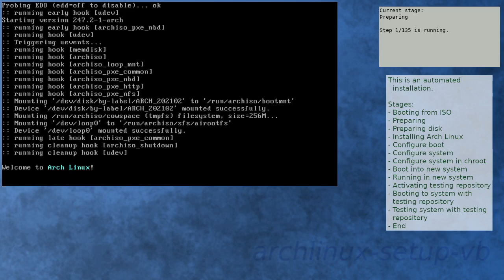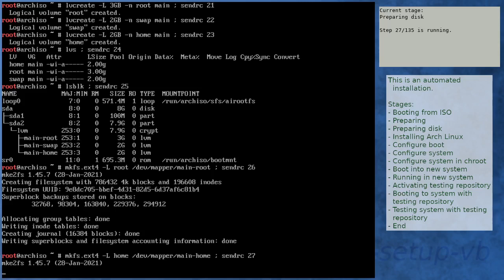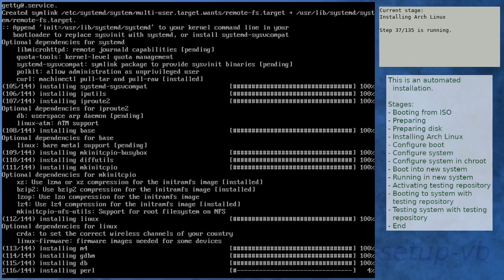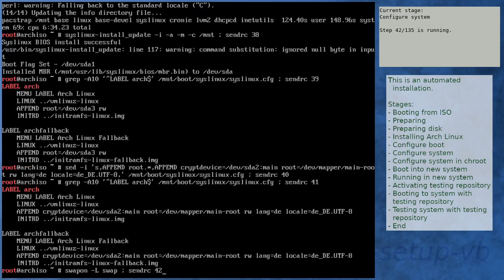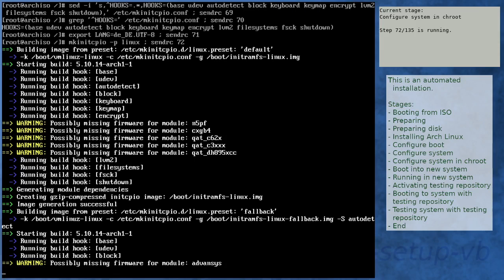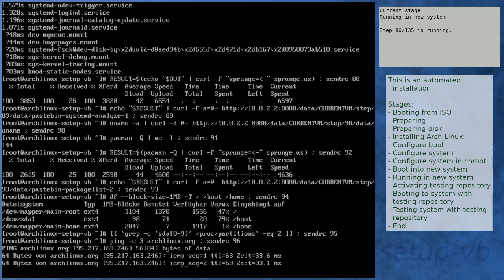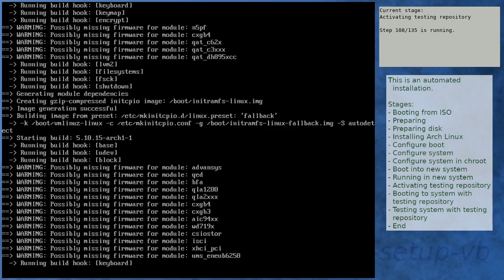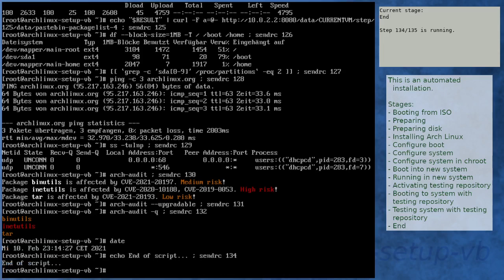Arch Linux installation recording to kernel 5.10.15-arch1-1 (testing)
Summary:
[00:00] Booting from ISO
[01:16] Preparing
[02:23] Preparing disk
[04:19] Installing Arch Linux
[10:58] Configure boot
[11:19] Configure system
[12:23] Configure system in chroot
[16:17] Boot into new system
[17:39] Running in new system
[19:04] Activating testing repository
[22:56] Booting to system with testing repository
[24:09] Testing system with testing repository
[25:26] End

Kernel details:
5.10.11-arch1-1 (ISO)
5.10.14-arch1-1 (after installation)
5.10.15-arch1-1 (after enabling [testing])